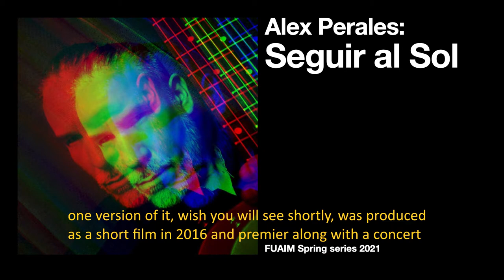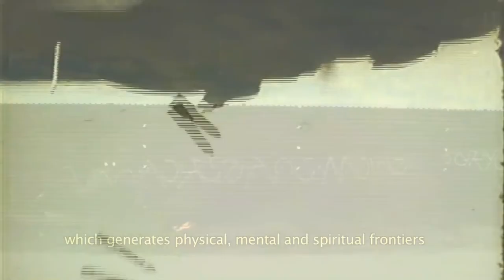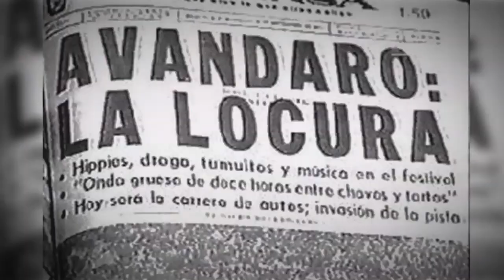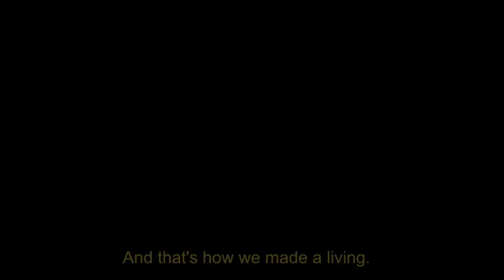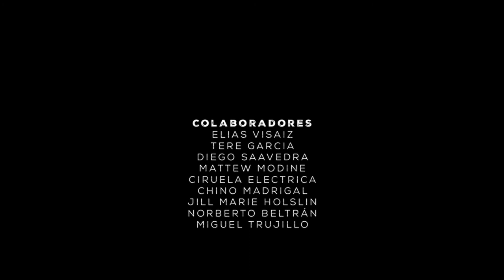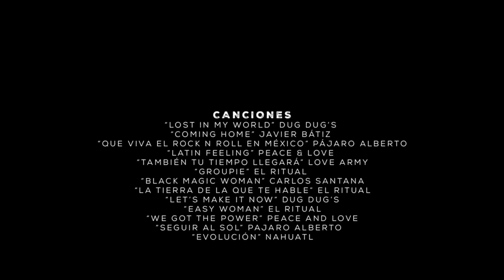Alex Peraels Cork University Lecture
WE GOT THE POWER , A border town lecture of the utopia of music vs control and political power. Alex Perales, musician, documentarian, activist, and thinker..
Alex hails from the cradle of Rock music that is Tijuana. Alex Perales started is carrier at thirteen years old in the Cultural Center of Tijuana as part of a long standing tradition of Rock musicians from Tijuana,
He has performed with artist like Julieta Venegas, Javier Batiz, Tijuana No, Mexican Jumping Frijoles, Pablo and Israel Varela, Gonzalo Farrugia,  Felix and the Catz, and Ohtli, among many others;
Playing in concerts and festivals in Mexico, the United States and Europe.
In Europe, he performed in Brussels Belgium, And Bosnia Herzegovina, representing Mexico in the celebration of Hispanic month in 2002 and 2003.
In 2007 he produced in Mexico City a record for Ohtli Somos Uno, and the next year he founded a jazz funk fusion group called TJ Groove Station.
In 2012 he directed the Tijuana Suena, an organization to counteract violence by producing 20 festivals in five months.
 In 2013 he opened and directed the first school of contemporary popular music, the Tijuana Music School in the north east of Mexico, at the Center of Musical Arts on Baja California.
In 2016 he directed a documentary about the history of Mexican Rock and continues to work in this developing project, one version of it, wish you will see shortly was produced as a short film in 2016 and premier along with a concert featuring many of the bands and Artist, who were part of Avandaro. For those of you who may not know Avandaro was a large music festival that took place in Mexico in 1971 is often compared with Woodstock for it’s similar size, scoped and cultural significance.
Perales has played in Jazz Festival around Baja California and he has directed the Tijuana Jazz Club since inauguration in 2019
In Mexico City where he currently resides, he promoted the project Sonido Tijuana trough internet events that attempt to rescue the lost history of Mexican Rock, in this projects he reunites historic personalities such as Pajaro Alberto, Ricardo Ochoa and Armando Nava among others.
Alex Perales performs in Mexico City as an Artists with Peace and Love, Nahuatl, Pajaro Alberto , Javier Batiz, and his Jazz projects and his original music.